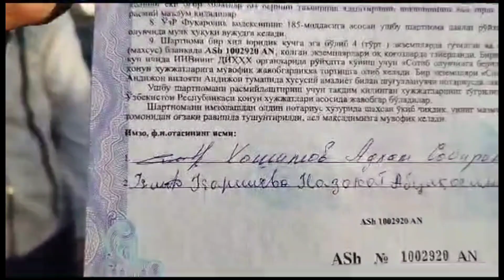ЯНА БИР МУСОФИР ВАТАНГА КАЙТДИ😊